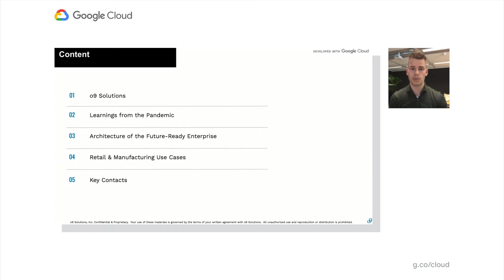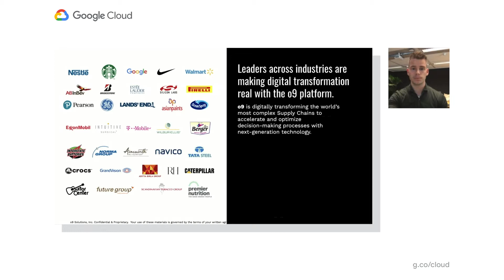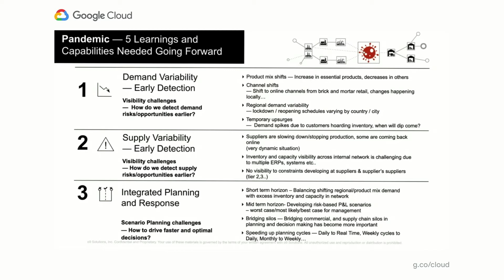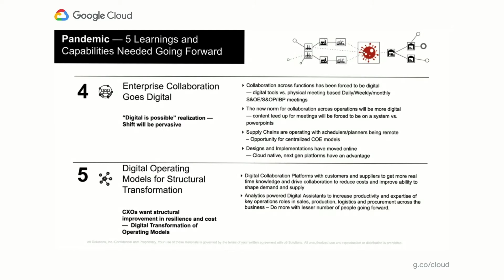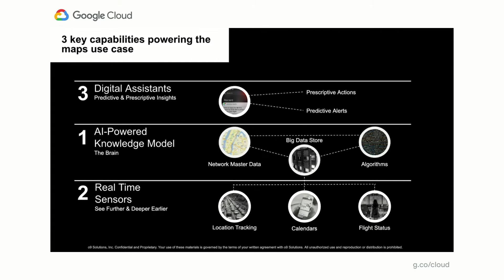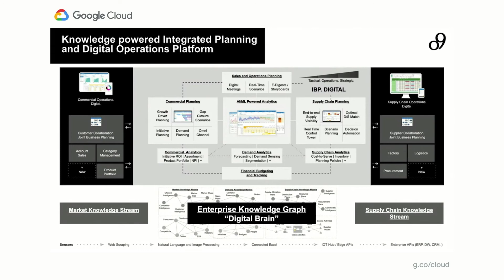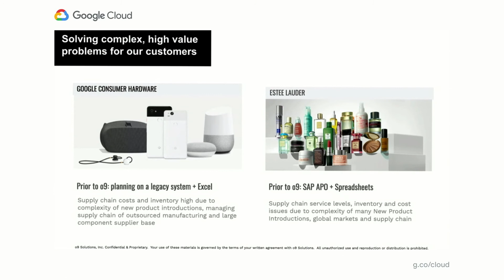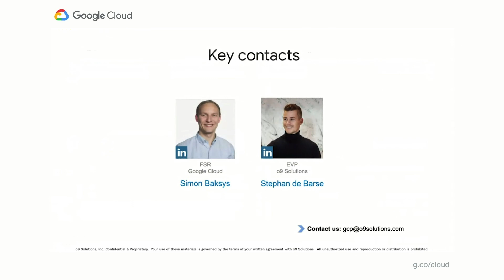Becoming future-proof: AI-powered integrated business planning on Google Cloud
o9 shares practical insights on how large retailers and manufacturers can leverage next-generation technology to improve demand forecasting, visibility (ex. inventory), and a faster response while optimizing their decision-making processes.

Lessons and learnings from COVID-19 as well as the critical capabilities needed by industry leaders to become more agile and resilient in the post-pandemic world are heightened. Customer success stories will be highlighted on Google Cloud. Critical factors for a faster time to value will be stressed as well.

Speaker: Stephan De Barse

AI124

event: Google Cloud Next 2020; re_ty: Publish; product: Cloud - General; fullname: Stephan De Barse;